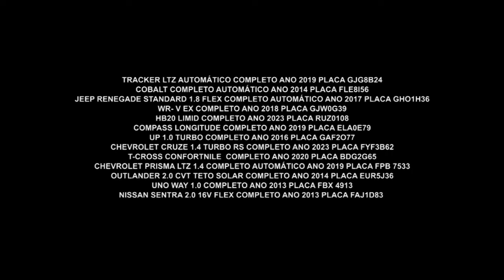Troque de carro | Premium Auto Shopping | Gazeta Motors